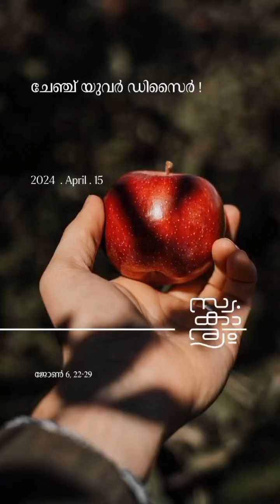17 April 2024